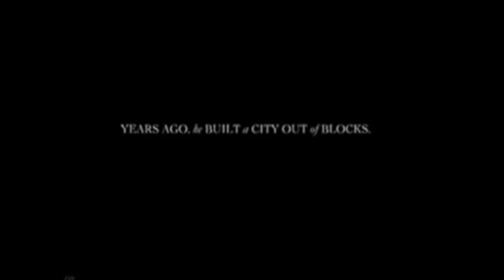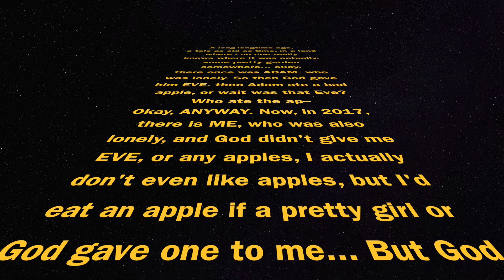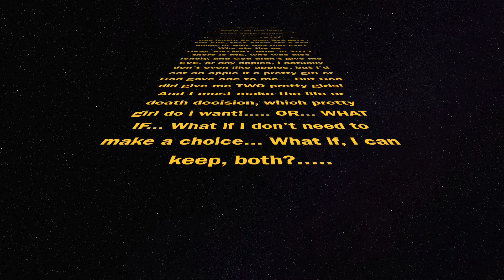Awkward Boy Two (2017)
While trying to deal with his many irks & quirks, the most awkward boy in the world is faced with yet another dilemma:
HOW TO GET THE other GIRL('s phone number)

A silly short for the Falfurrias High School 2017 end-of-year assembly,
// BULLBROOK PRODUCTIONS

| Writer